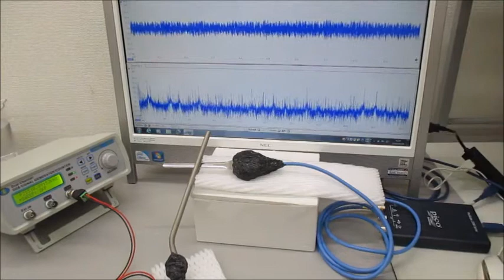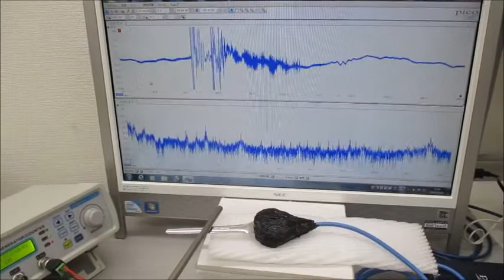オリジナル超音波実験（超音波システム研究所）